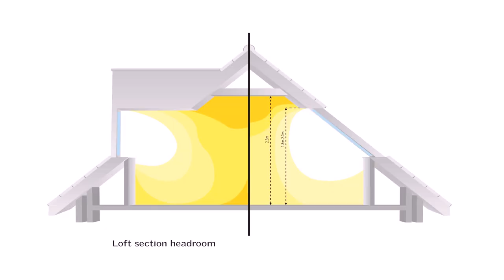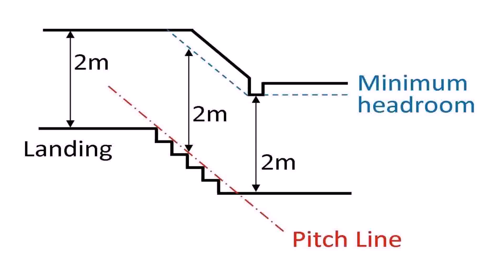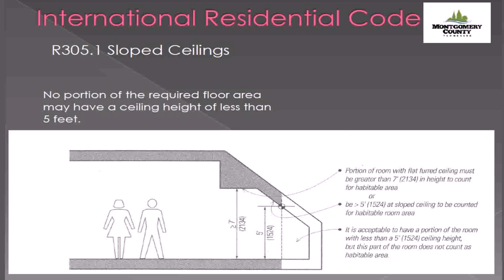Minimum Roof Pitch Loft Conversion - DaddyGif.com (see description)